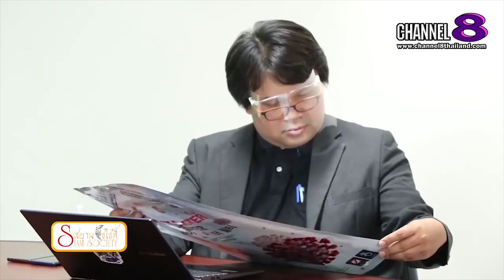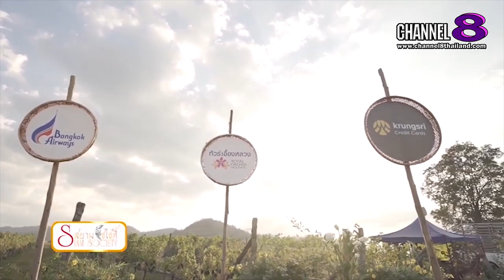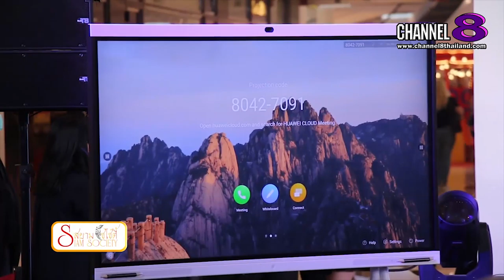Channel8Thailand : สยามโซไซตี้ 23-10-64